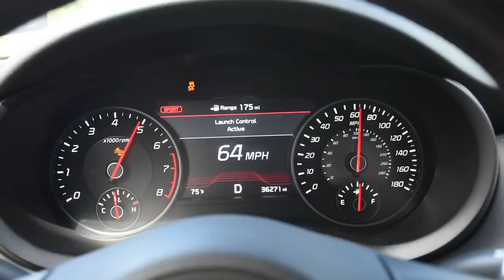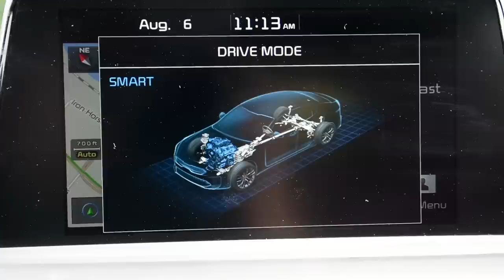What People Don't Know About The Kia Stinger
Today I had the pleasure of finally driving a car I waited a LONG time to drive, the AMAZING Kia Stinger GT1. The Kia Stinger GT1 is a twin-turbo all-wheel-drive cruiser that packs a serious punch, and with no doubt will put a smile on your face. What do you think of the Kia Stinger? Would you buy one over an Audi S5, BMW M3 or M4, or Mercedes? 👇

👁 NEW HERE?
Welcome to DriveHub! My channel covers anything and everything automotive. Whether that’s installing mods on my Corvettes or other sports cars, or driving rare JDM cars and other amazing vehicles around gorgeous New England.
This channel has developed so much since I created the channel, and I'd like to thank each and every one of you for your continuous support over the years! The DriveHub family is forever growing and I love creating content and fun videos for you to enjoy!
If you're new to DriveHub, expect high octane videos, funny moments, and beautiful cars and locations!
Corvettes
Muscle Cars
JDM | RHD Imports
Sports Cars
Supercars
Jeeps | Off-Road
Car Reviews
Kia Stinger
Kia Stinger Review
Adventure